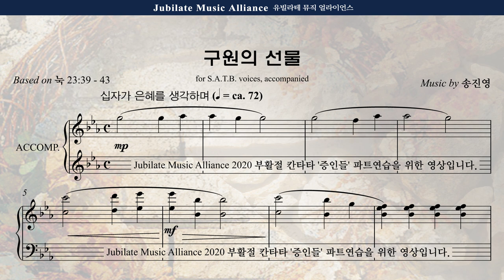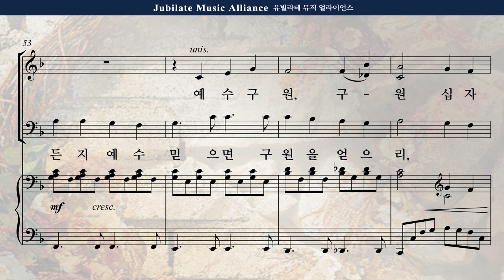[부활절 칸타타] 송진영 '증인들' 6. 구원의 선물